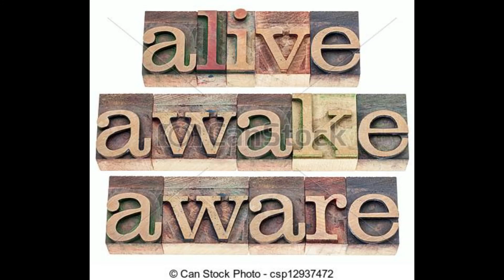zombies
NEO-GNOSIS FUNKY-ROCKIN JAM